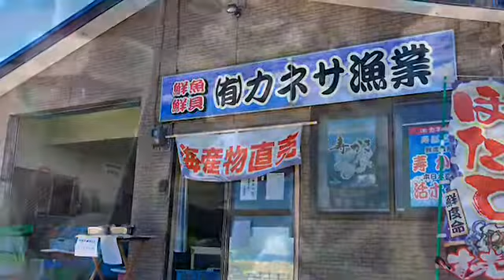カネサ漁業の牡蠣食べ放題は蒸し焼きです。 2019.06.03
1人3500円。